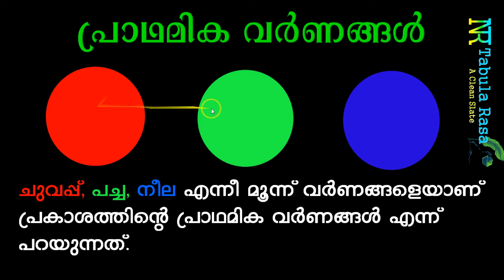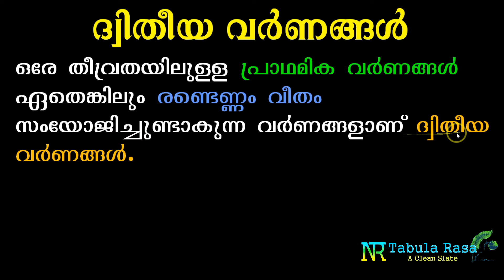Primary Colors & Secondary Colors | പ്രാഥമിക വർണങ്ങളും ദ്വിതീയ വർണങ്ങളും | SSLC -PHYSICS | MALAYALAM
പത്താം ക്ലാസ് ഊർജ്ജതന്ത്രത്തിലെ ആറാം അധ്യായമായ "കാഴ്ചയും വർണങ്ങളുടെ ലോകവും"എന്ന പാഠഭാഗത്തിലെ 'പ്രാഥമിക വർണങ്ങളും ദ്വിതീയ വർണങ്ങളും' എന്ന ഭാഗമാണ് ഇവിടെ ഇവിടെ വിശദീകരിച്ചിരിക്കുന്നത്.